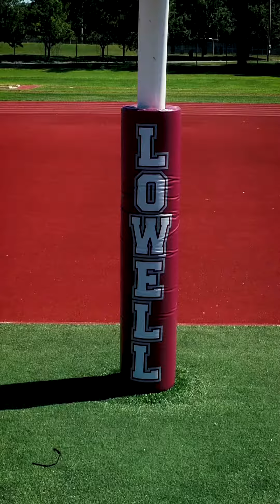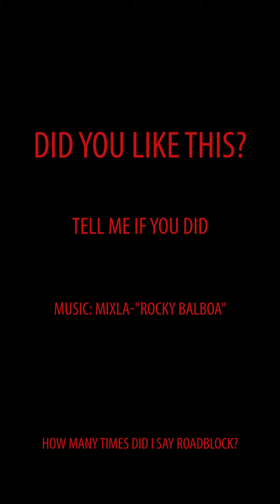Roadblocks or Hurdles?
My take on the obstacles we face in life.